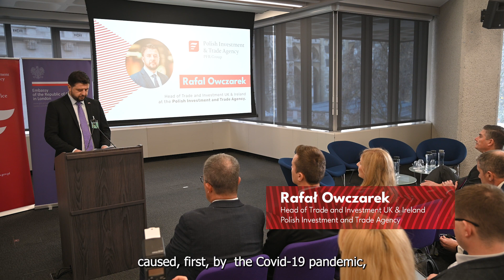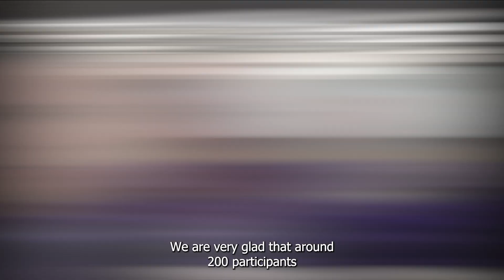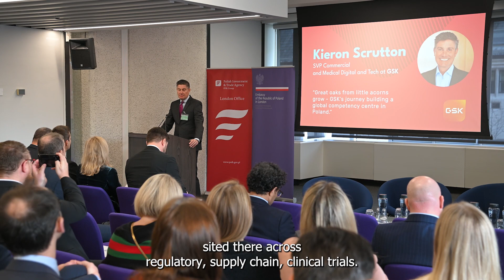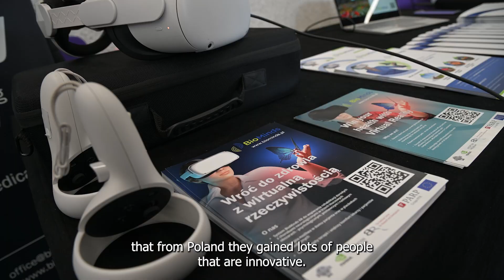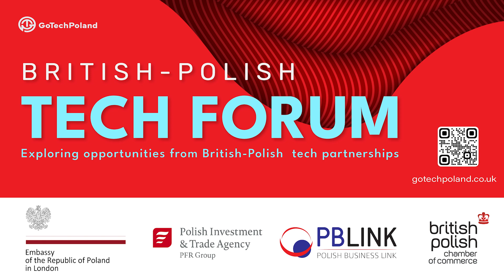British-Polish Tech Forum 2022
7 December saw the British-Polish Tech Forum 2022 take place at the Queen Elizabeth II Centre in London. It brought together those interested in opportunities for cooperation on tech hubs, outsourcing, remote working, R&D, optimising cross-border tech sales and securing international venture capital. The event was organised by the Embassy of the Republic of Poland in London, the London office of the Polish Trade & Investment Agency (PAIH), Polish Business Link (PB Link), and the British-Polish Chamber of Commerce (BPCC). Watch the highlights from the forum.